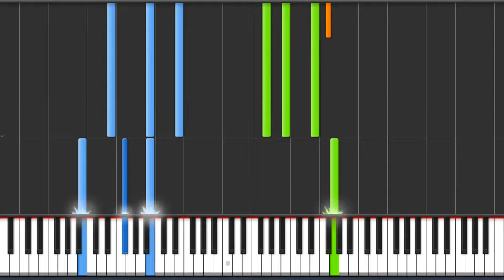An End Once And For All - Piano Tutorial